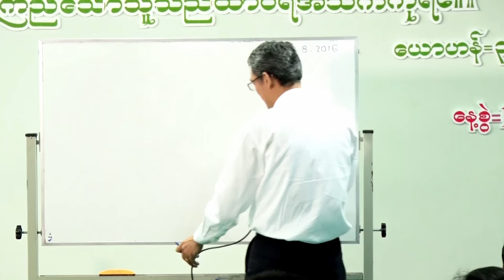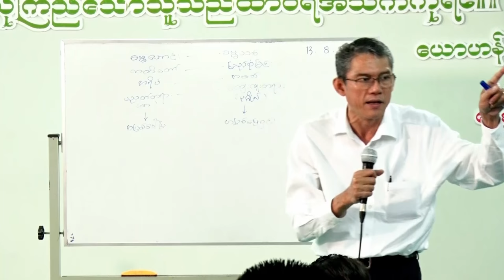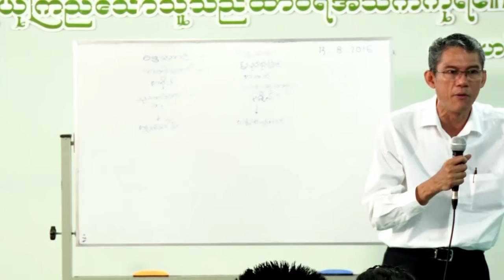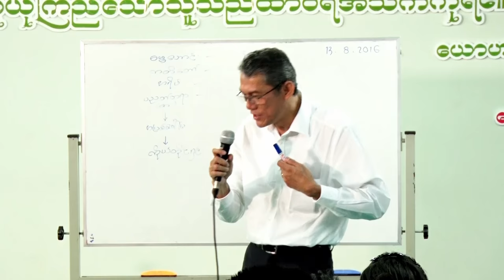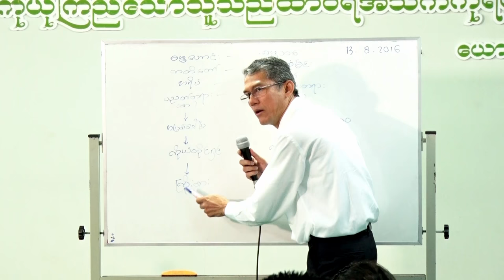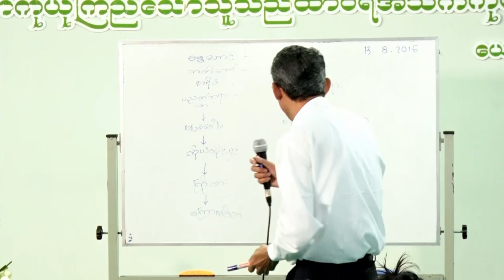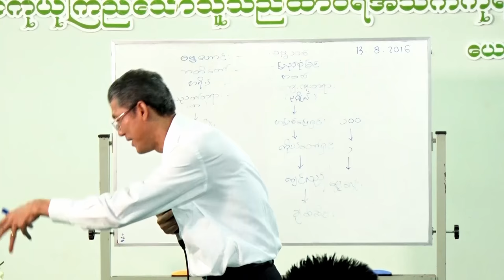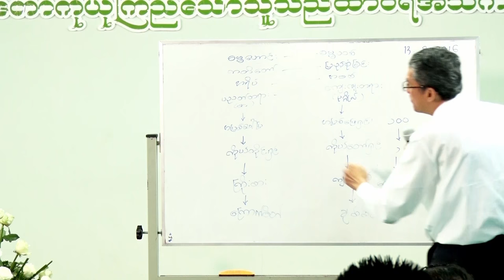Saya Zaw Thu Linn Bible Study#2